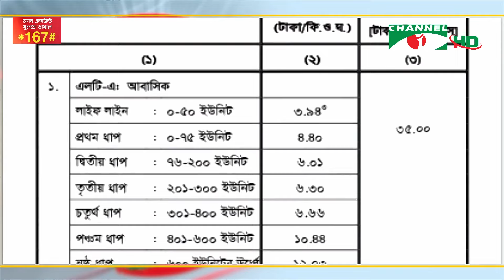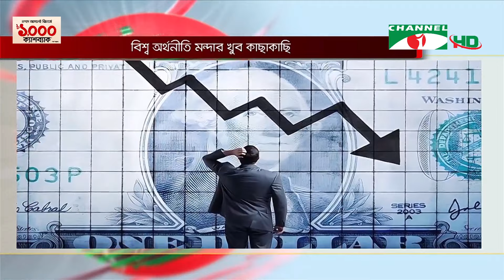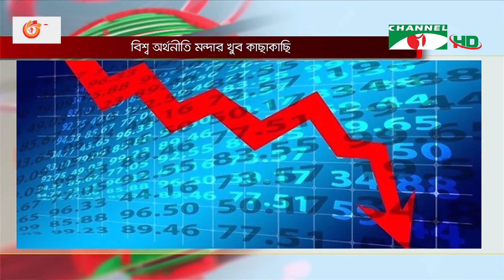চ্যানেল আই রাত ১২:৩০ মিনিটের সংবাদ | Channel i News 12.30am | 13 January, 2023